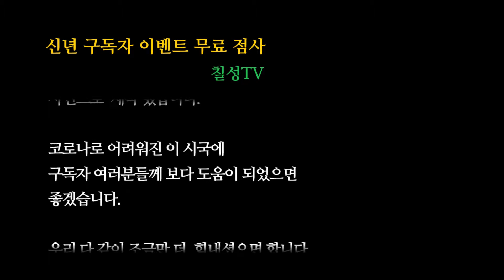2021년 호랑이띠 운세 86년 8월 여자분 인연법 궁금하시답니다^^내 애정운은 언제쯤 결혼은 할 수 있을까요?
칠성TV 신년이벤트 구독자 고민해결  점사  입니다.
파주점집 호국당 선생님께서  닭띠운세 69년 9월 재물운에
대해 봐주셨습니다.
재능기부 감사합니다. ^^

사연소개 (무료점사) 희망하시는 분은  신청서 작성해 주세요